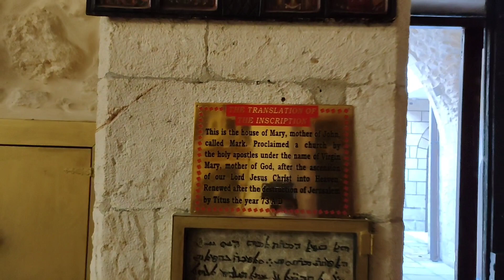THE HOUSE OF ST. MARK /THE UPPER ROOM ജെറുസലേമിലേ മാർക്കോസിന്റെ മാളിക